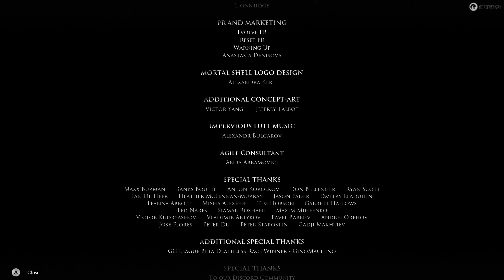How to trigger the Alternate Ending in Mortal Shell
Mortal Shell, now available for the PS4/Xbox One/PC, is not only one of the better Action RPGs that I've played in a long while, but also includes a number of easter eggs. Including this one, that allows you to beat the game in less than 10 minutes of starting!

To trigger the alternate ending, you'll need to have both a Rat and some Moonshine on you. Give them both to the NPC, and continue the dialog. He'll eventually ask you to stay with him and enjoy your short life. Answer him "Yes" and that will trigger an alternate ending.

**Big thanks to PlayStack for proving early access to the tile**

Mortal Shell releases on August 18, 2020, for PS4, Xbox One, and PC.